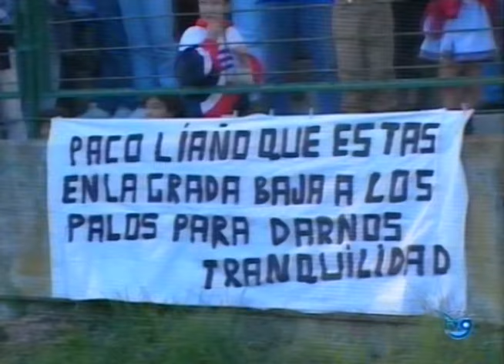Deportivo 5-0 Albacete | 5 goles de Bebeto en Riazor | Liga 95/96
Histórico. Increíble. El mítico delantero brasileño Bebeto marca 5 goles en un mismo partido. Fue el 1 de octubre de 1995, frente al Albacete en Riazor.